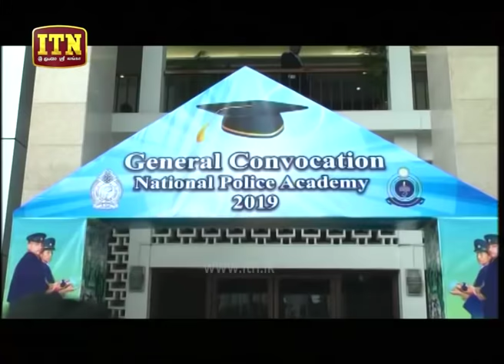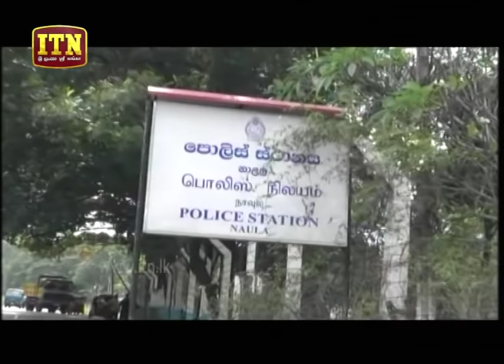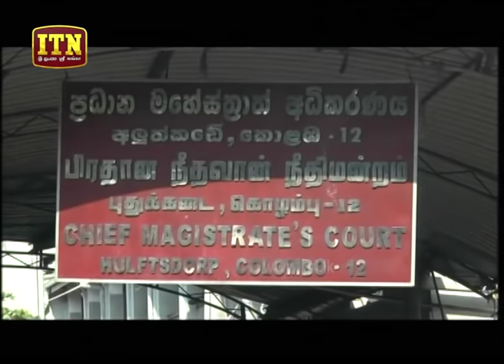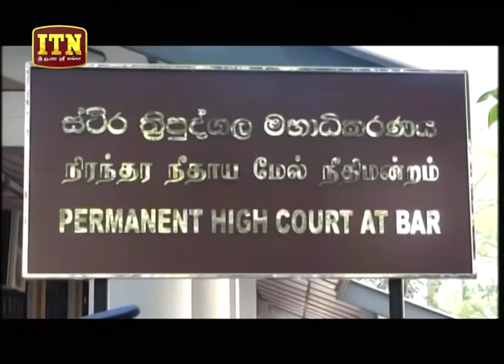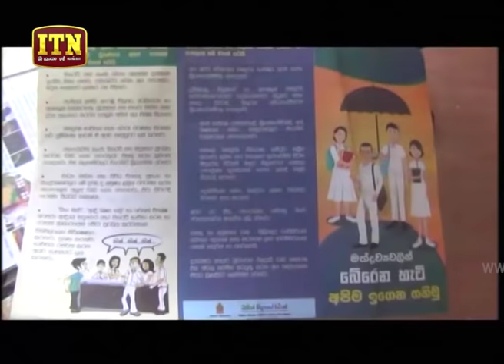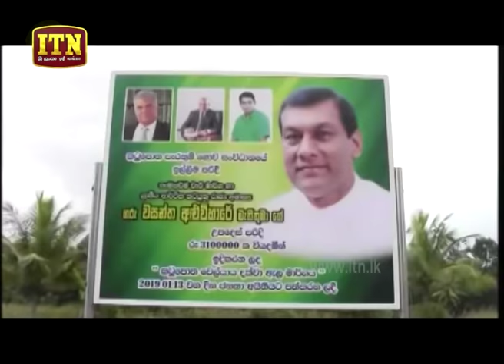ITN News 2019-01-22 | 12.00 PM